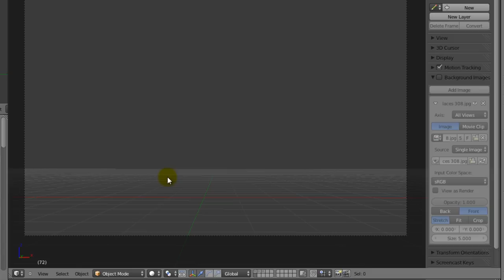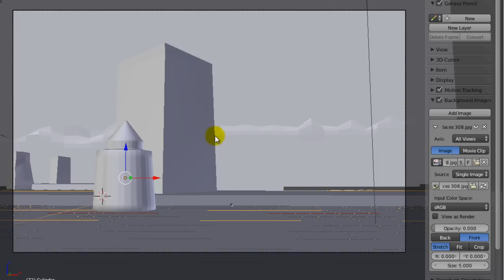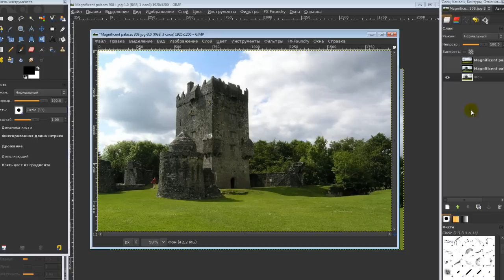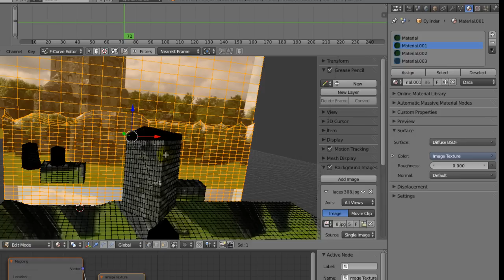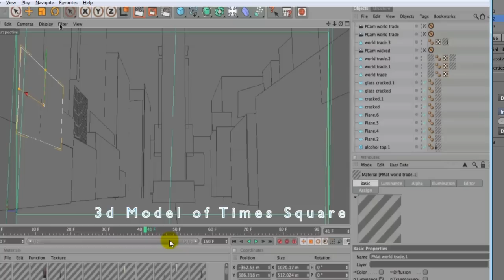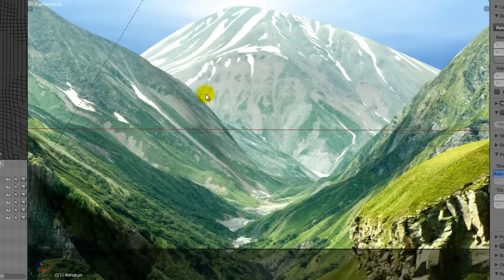Уроки по Blender. №13-6. 3D photo. Из фото в 3D ландшафт.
Уроки по Blender. В этом уроке, взяв за основу обычную фотографию, создадим эффект 3D движения по ландшафту.
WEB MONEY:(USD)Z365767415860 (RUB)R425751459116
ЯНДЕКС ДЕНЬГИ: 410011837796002